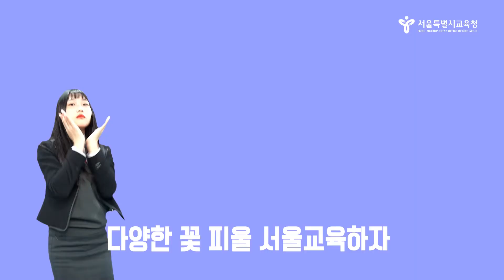서울특별시교육청 기관 홍보 영상 티저 남·여학생 편